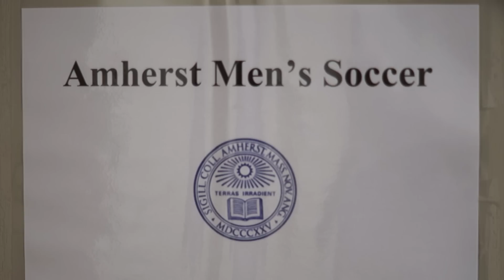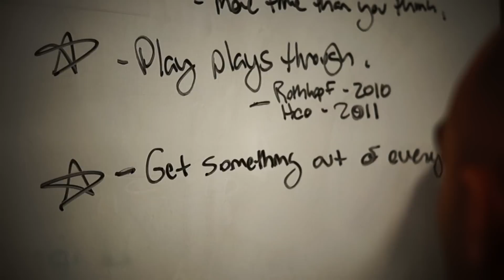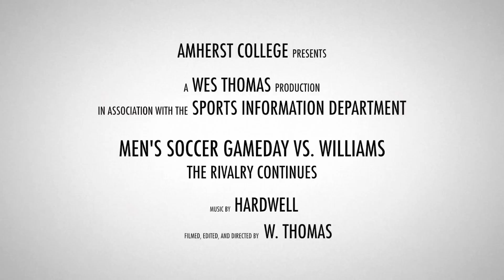Gameday vs Williams: The Rivalry Continues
Here's a behind the scenes look at the Amherst Men's Soccer team preparing for a rivalry match against Williams College. Shot, edited, directed, and produced by Sports Information Video Intern Wes Thomas.